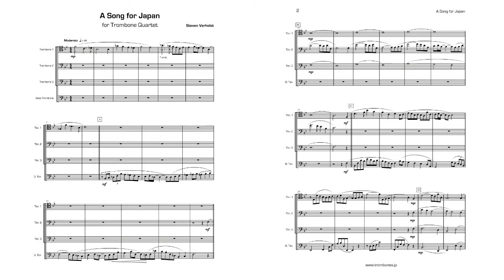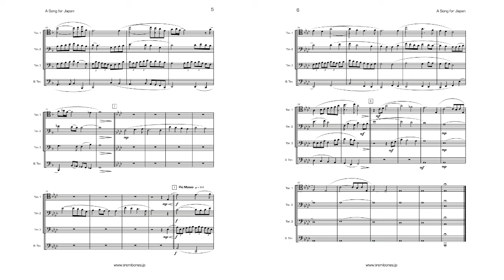Song for Japan Quartet Trombone Sheet Music - Steven Verhelst